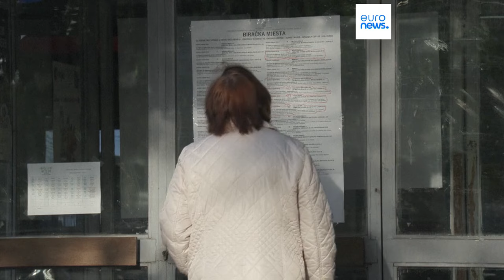Elecciones Croacia: ganan los conservadores de HDZ, pero sin mayoría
El partido HDZ ha ganado las elecciones parlamentarias en Croacia. Los socialdemócratas del presidente Milanović fueron derrotados. Los conservadores buscan ahora aliados para el nuevo gobierno.